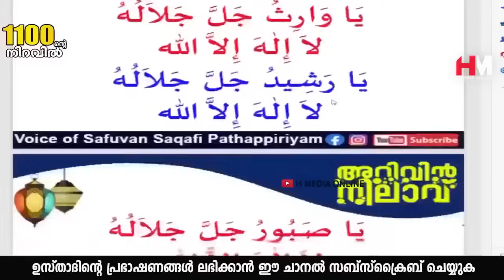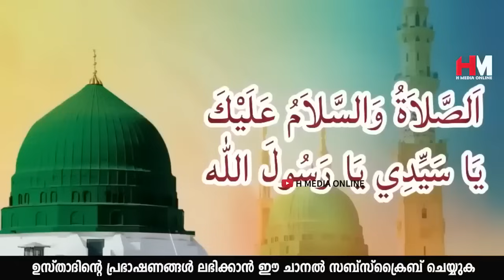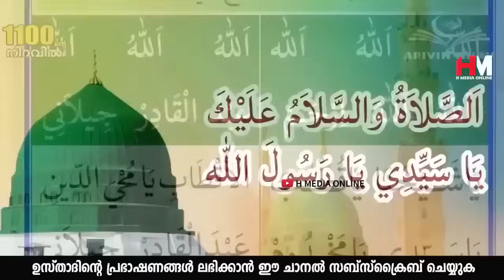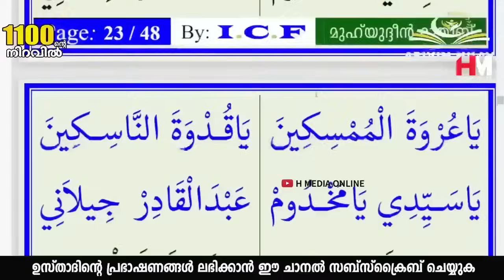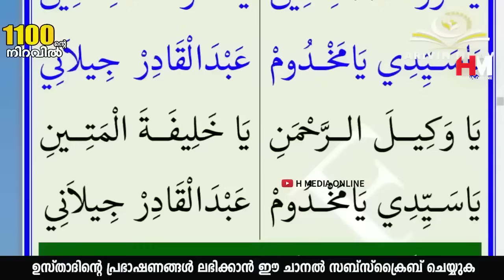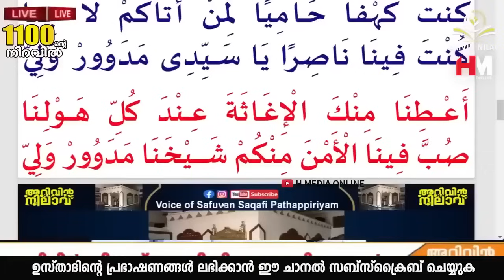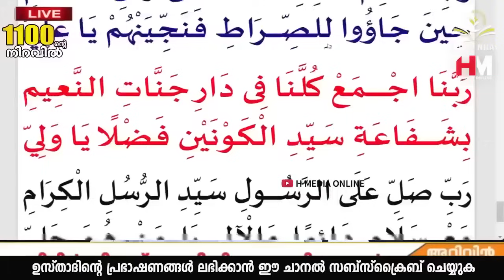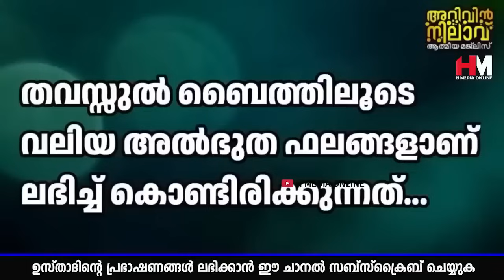റജബ് മാസത്തിൽ ഈ ദിക്റ് പതിവാക്കുന്നവരുടെ മനസ്സിലുള്ള എല്ലാ ഉദ്ദേശങ്ങളുംഅല്ലാഹു സാധിപ്പിച്ചുകൊടുക്കും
Assalamualaikum,

Topic :-
റജബ് മാസത്തിൽ ഈ ദിക്റ് പതിവാക്കുന്നവരുടെ മനസ്സിലുള്ള എല്ലാ ഉദ്ദേശങ്ങളും അല്ലാഹു പെട്ടെന്ന് സാധിപ്പിച്ചു കൊടുക്കും
Rajab Dua
Arivin Nilav
Ramalan Dhikr
Al Kahf
Safuvan Saqafi
Haddad
Ramalan
Ramalan Nilav
Ramalan Diqr